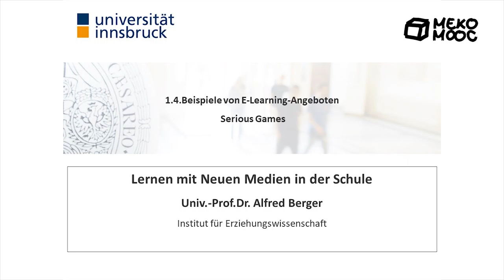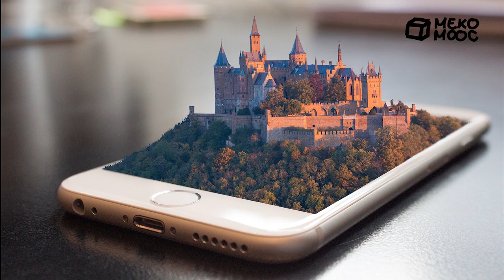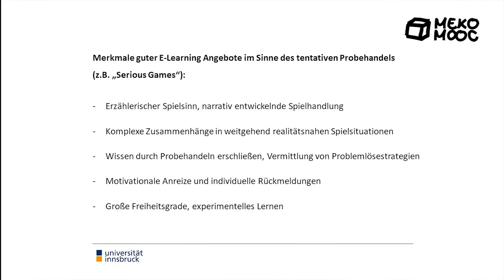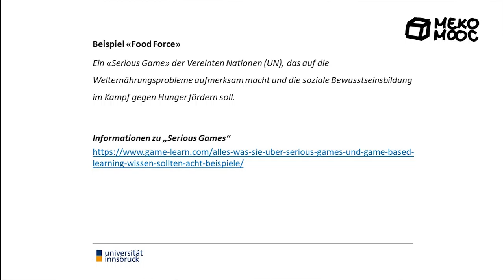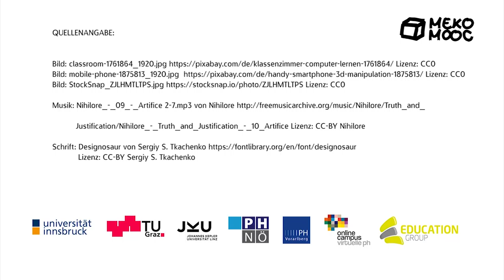[Meko MOOC 2020] M1 Lebenslanges Lernen Teil3 - AD